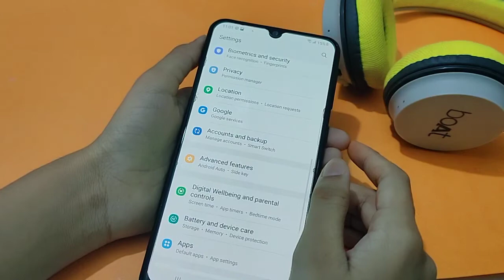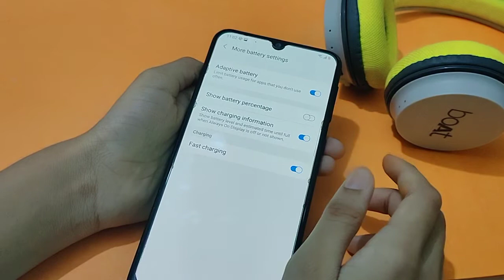samsung galaxy a32 battery 🔋 | how to show battery percentage | battery percentage show kaise karen